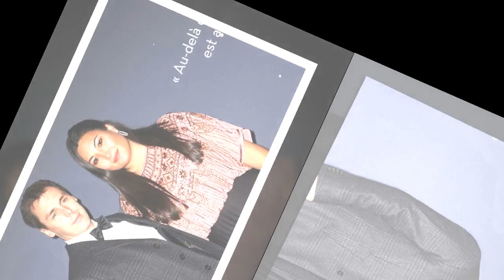Louis Ducruet : sa femme Marie et son baby bump, le clan Grimaldi réuni... Il fête ses 30 ans en gra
Louis Ducruet : sa femme Marie et son baby bump, le clan Grimaldi réuni... Il fête ses 30 ans en grande pompe (Photos)